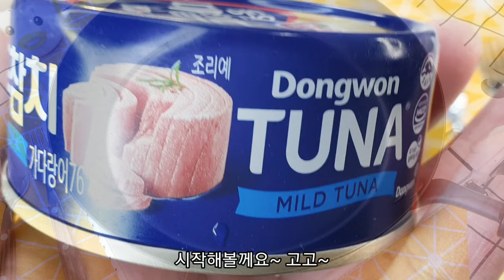맛있고 간단한 레시피 참치김치볶음밥 만들어 보세요 I 참치캔과 김치의 기본 재료로 맛있는 볶음밥 만드는법